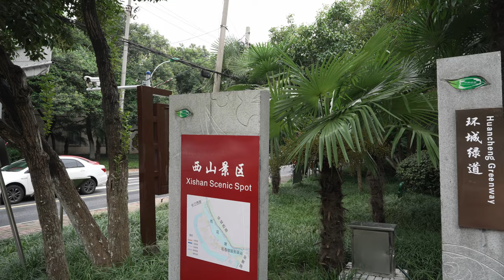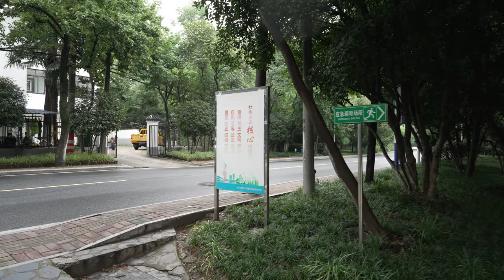[4K UHD]中国合肥水湖路雨后行走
录制日期2024年7月10日
🙏谢谢你观看我的视频，有任何意见或者建议请留言和点赞🙏
 ▶️视频详情 ◀️
00:00 开始
05:08 二里街支巷
07:25 道路施工工人在吃午饭
09:53 环城公园小亭子